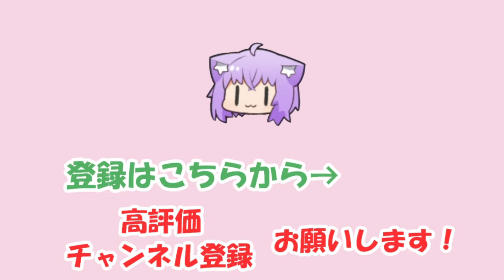【天音かなた】今からチャンネル登録している人と50年後に結婚するかなた【ホロライブ切り抜き】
2022/05/15の配信「【ウマ娘 プリティーダービー】シービー完凸目指してガチャだ！！！！！！【天音かなた/ホロライブ】」からの切り抜きです。